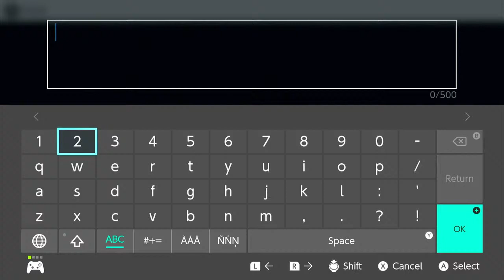Minecraft Stream Again take 2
Im just gonna stream for the second  time hopefully no fails:)